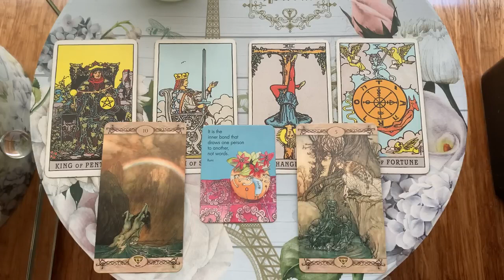AQUARIUS, THE REAL REASON THEY DID WHAT THEY DID! 🔥 FEBRUARY 2023 DAILY TAROT